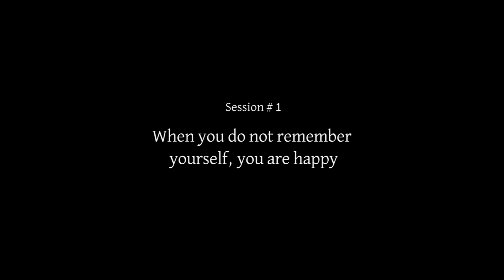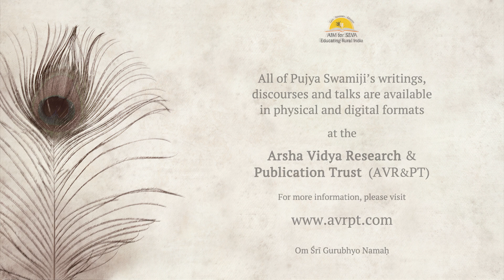When You Do Not Remember Yourself, You Are Happy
We constantly face a tussle between "the person we want to be" and the "wanting person" within us. Whenever the "wanting person" is absent, we find that we are truly happy. This is because our self-identity is associated with the "wanting person". The "wanting" is derived from those things we wish to acquire or those things we have not been able to accept. Hence, only when we forget our self identity do we experience happiness. This leads us to experience a sense of mitigated happiness as we are always hovering on the brink of remembering our "wanting" self.

In this introductory session to "One Verse of the Bhagavad Gita", Pujya Swami Dayananda Saraswati lays out the fundamental issue we all deal with almost every single day of our lives, as he prepares to take us on a discovery of one of the most beautiful teachings of the Bhagavad Gita.

"Vedanta in Our Life" is held every Saturday from 6 p.m. to 6.30 p.m. (IST). To receive regular notifications of these talks, please register
(If you have already registered earlier, you do not have to register again - you will receive the links by email automatically)